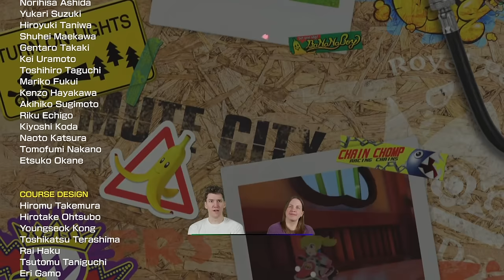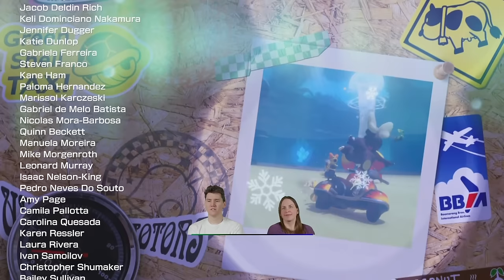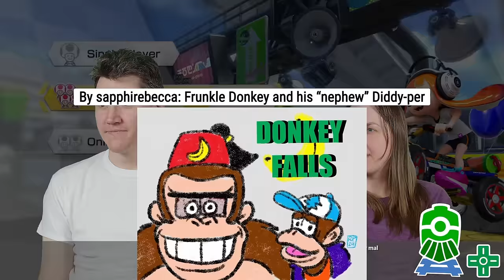Mario Kart 8 Deluxe DLC - Wave 5 & 6 | VOD 1.2.24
Game: Mario Kart 8 Deluxe | Nintendo Switch
Original Air Date: January 2nd, 2024

CHAPTERS
0:00 - Intro and Early Alerts
15:55 - Feather Cup
34:20 - Break 1
42:39 - Cherry Cup
1:01:33 - Break 2
1:09:23 - Acorn Cup
1:27:52 - Break 3
1:43:51 - Spiny Cup
2:08:23 - Break 4
2:16:56 - Battle Mode
3:03:09 - Final Alerts and Outro